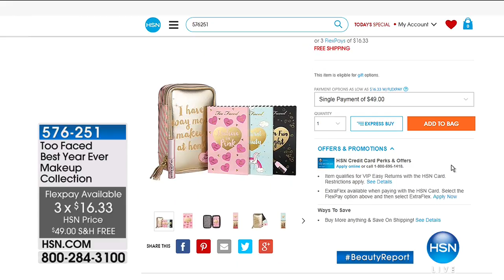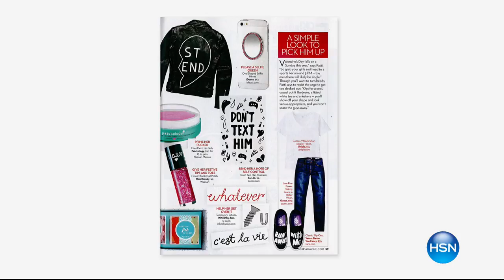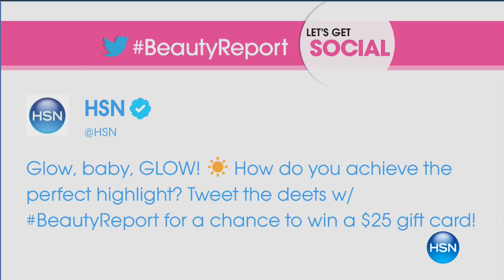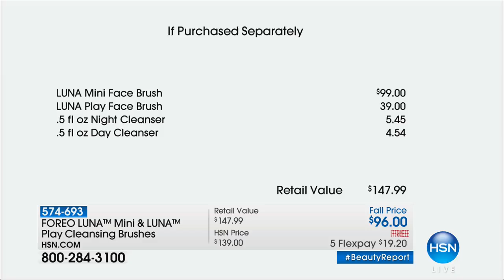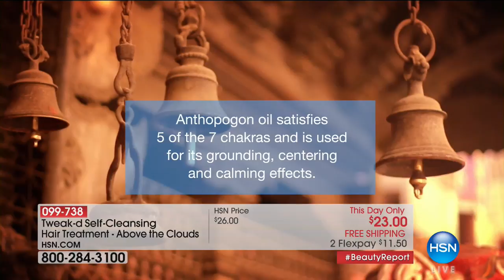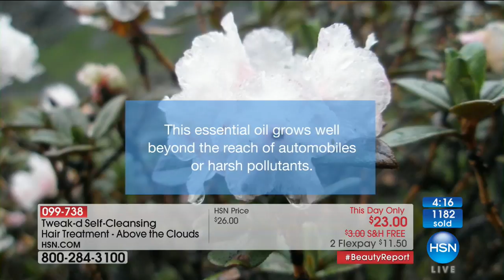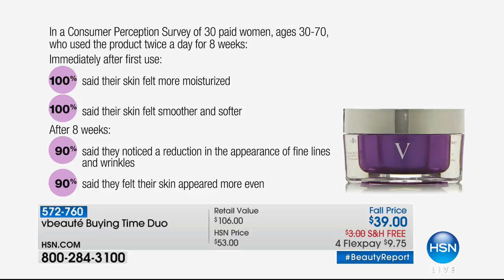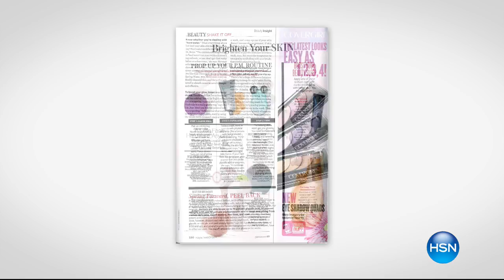HSN | Beauty Report with Amy Morrison 09.28.2017 - 07 PM